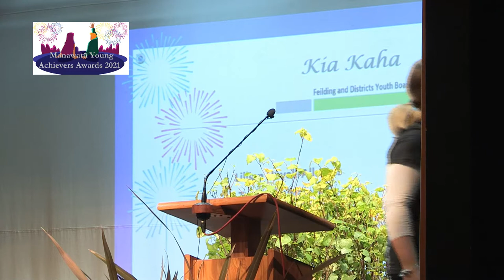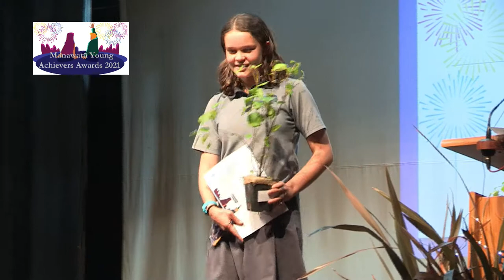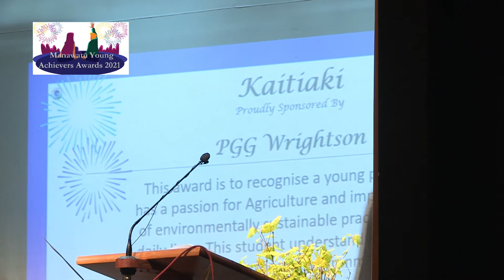MDYC2021 01 November 2021 07 25 39 pm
Manawatu District Youth Council 2021 Achievement Awards Part 1